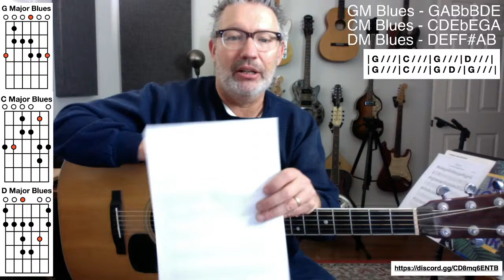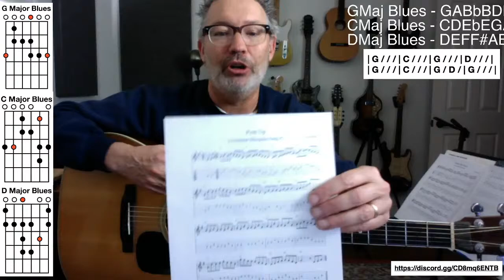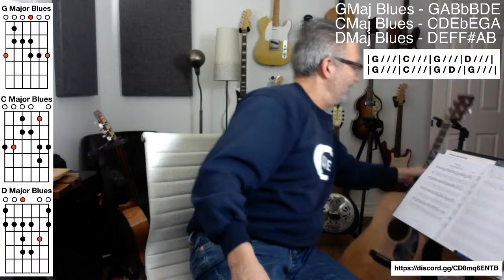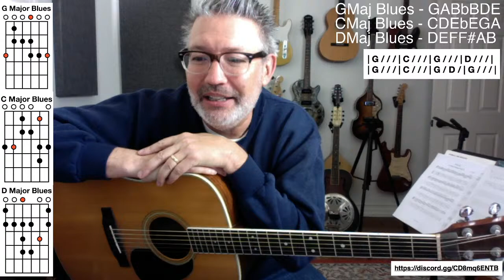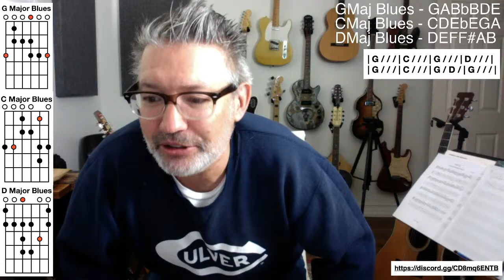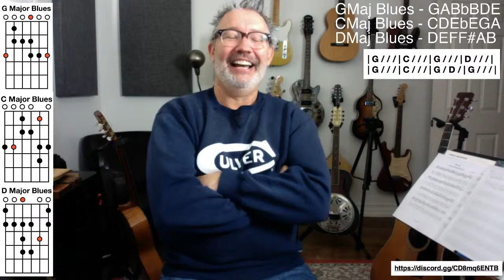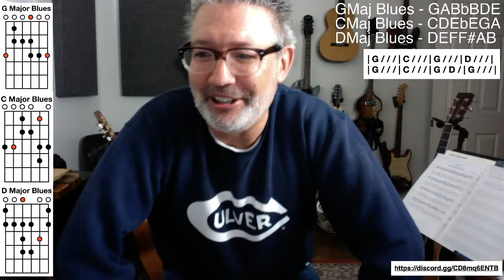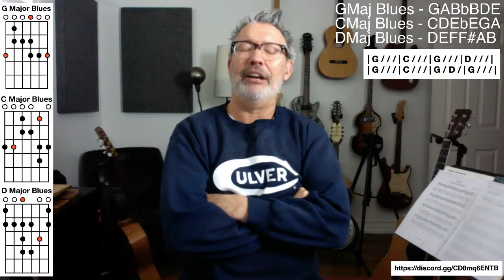Lesson #152 INTRO to BLUEGRASS | Tom Strahle | Pro Guitar Secrets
MY GEAR -

Production Tools -